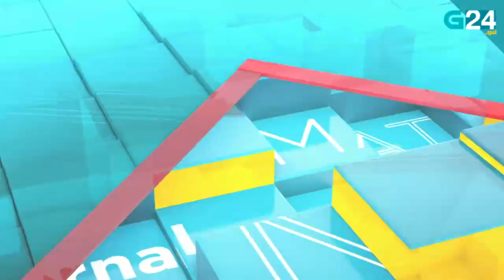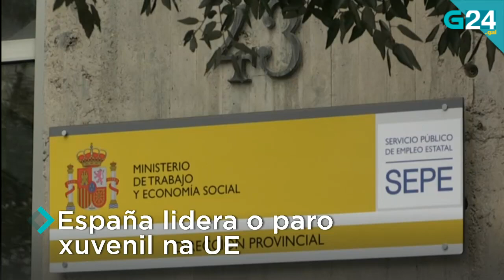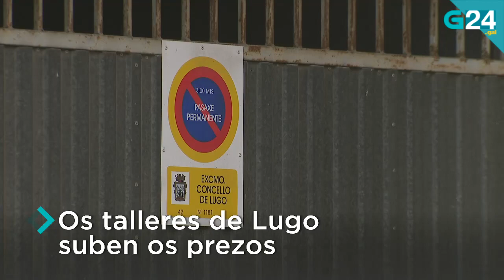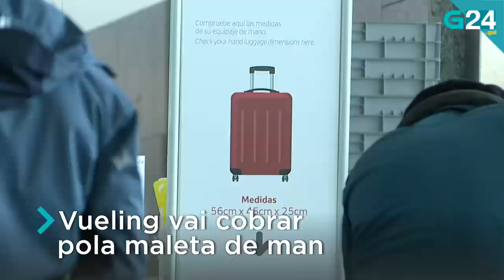O 10 de novembro, en titulares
Repasamos as novas máis relevantes deste mércores, 10 de novembro. Para máis información visita g24.gal